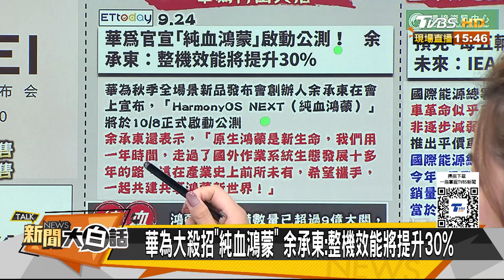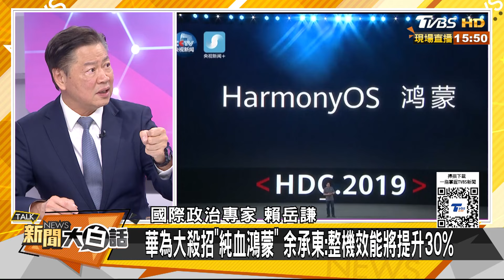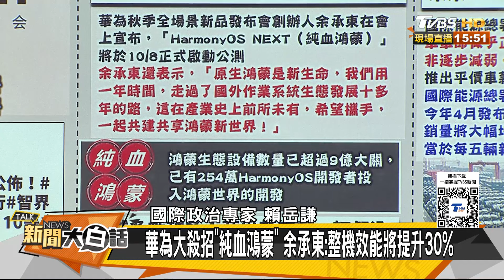陸強力反擊加拿大跟牌美國？華為官宣純血鴻蒙啟動公測 新聞大白話 20240925